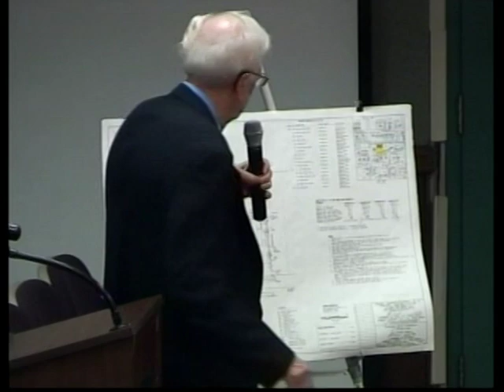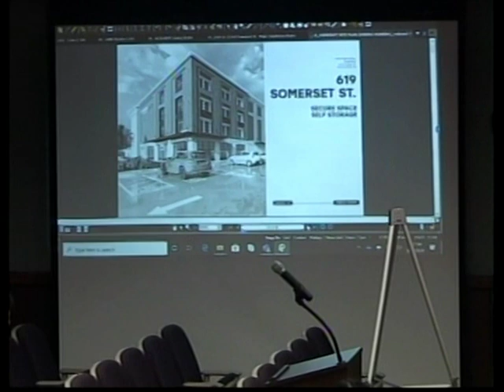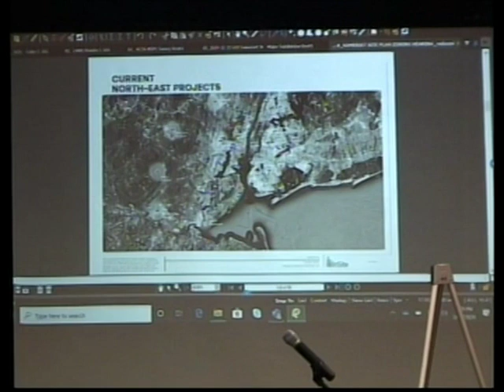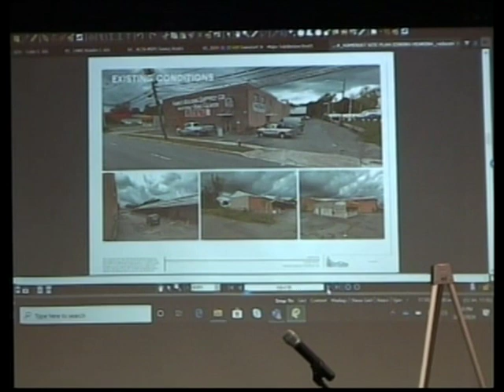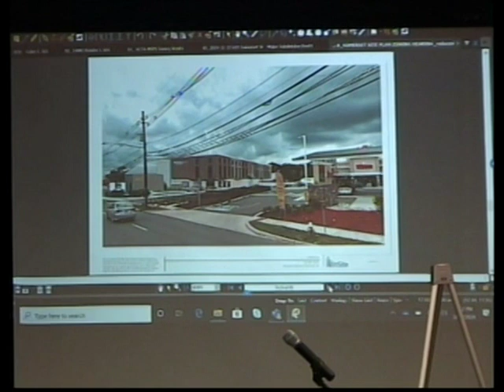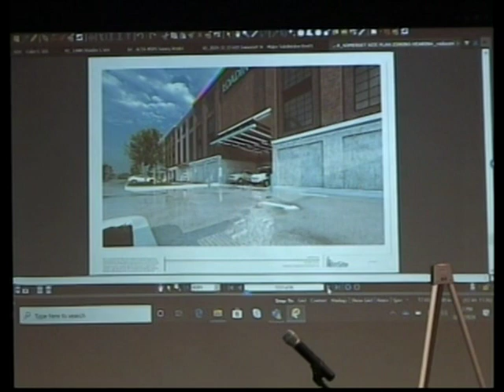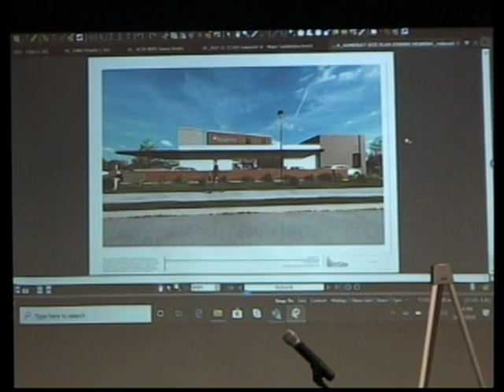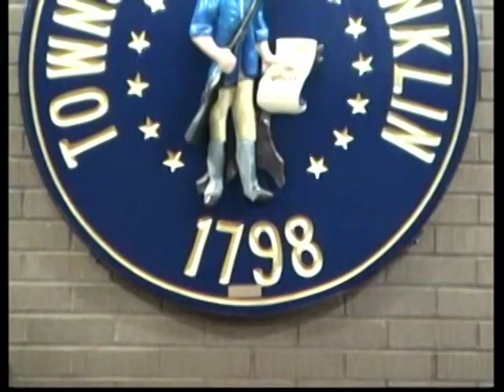Franklin Township NJ (Somerset County) February 19, 2020 Planning Board Meeting